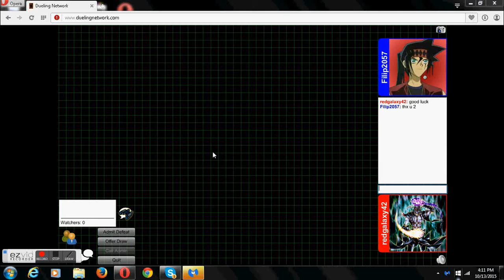PSY-Frame vs Fluffe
Kind of showing how PSY play. They are really stall and slower pace.